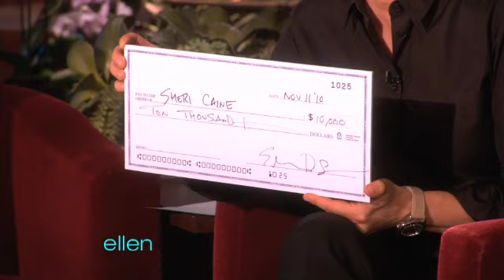A Huge Home Surprise!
Ellen was ready to give away another brand new Buick Regal today -- and she knew exactly who deserved it!